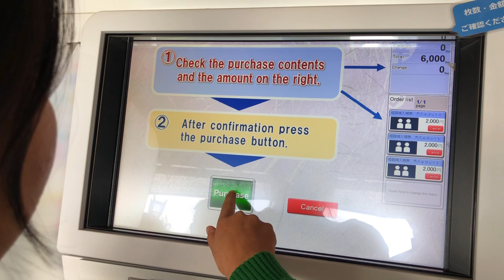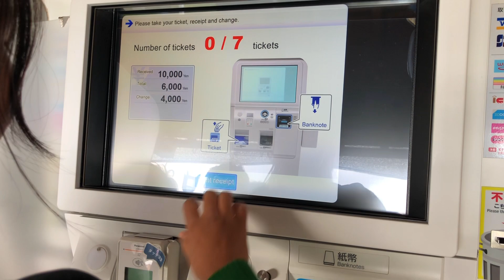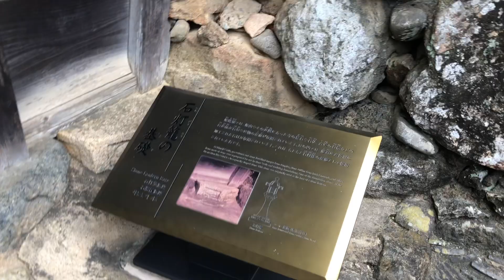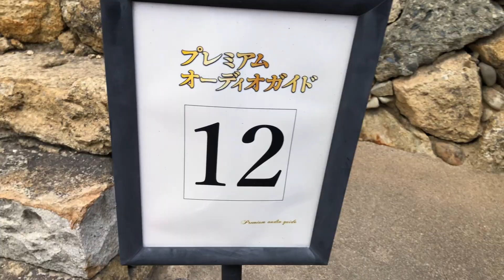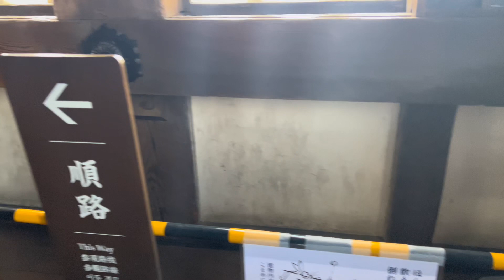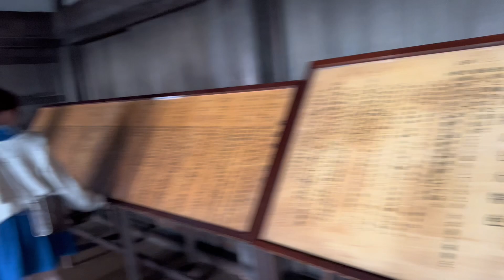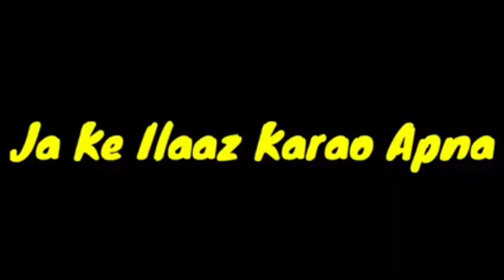Himeji Castle in japan|| James skb vlog#darlamichannel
welcome back to my RBM Vlog channel .This is just make a video for entertainment porouse. it’s just make about of vlog . please don’t forget to like ,comments , share and click on the  subscribe button.

 Vloger/ camera  : Ram malla
 At : japan ,himeji

Thanks for visit about my channel . please support and keep loveing me guys and  then i will be come upload like this entertainment videos. Thanks for support all of you guys.